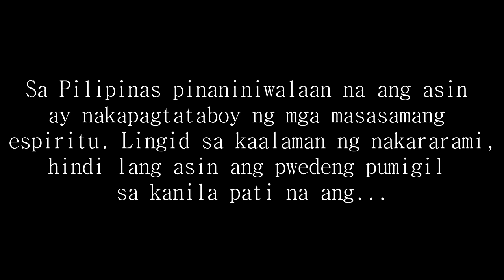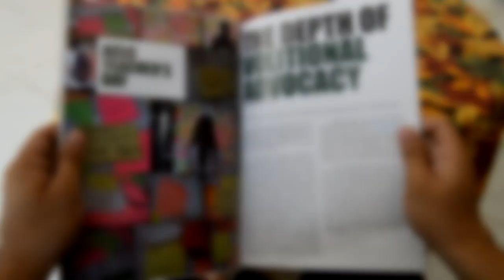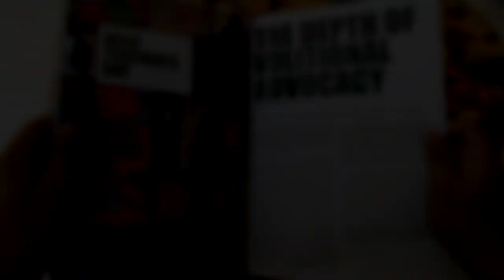[Digital Advertising] Product Name : Asugar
ACLC College of Butuan
Subject: Computing Fundamentals
Instructor: Mr. Daryll A. Cabagay

Members:
Biol
Depositario
Melchor
Noangay